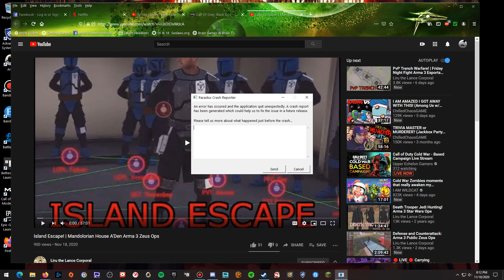Stellaris StarTrek Mod Romulan Republic 6 just some wars to pass the time